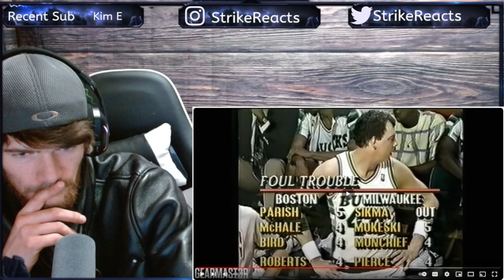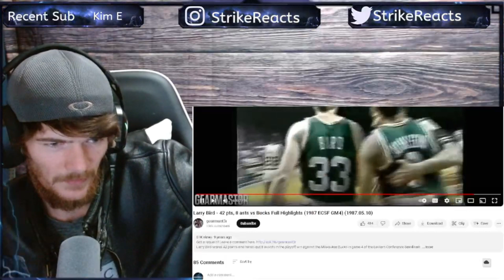larry bird is a beast! 42 points vs bucks Reaction!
hey everyone we are reacting to Larry Bird - 42 pts, 8 asts vs Bucks Full Highlights (1987 ECSF GM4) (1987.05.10) this game is insane.

Road to 2K!! Lets GOOO!!